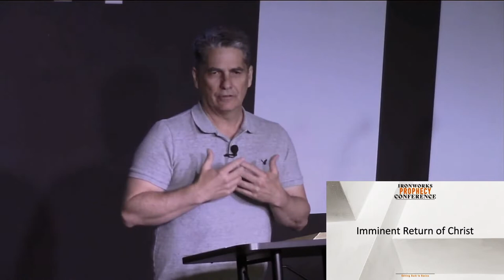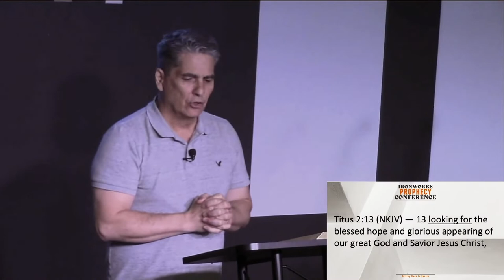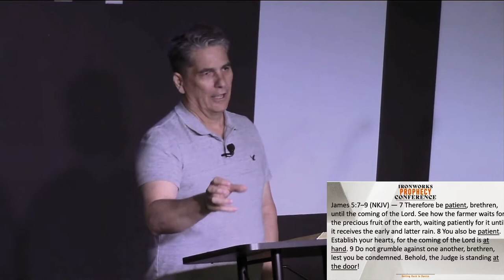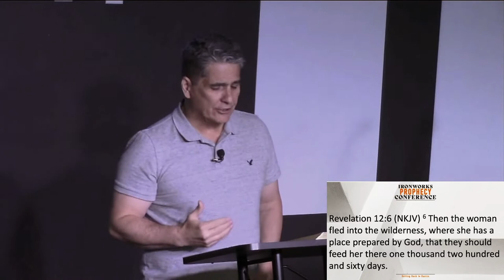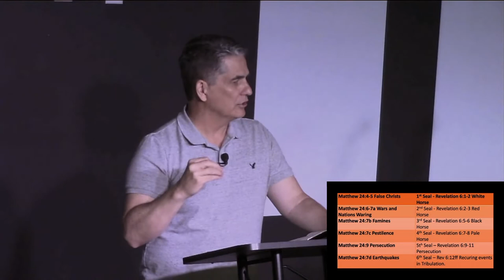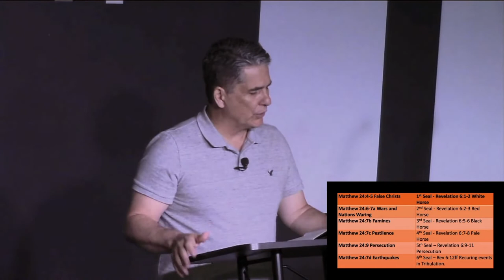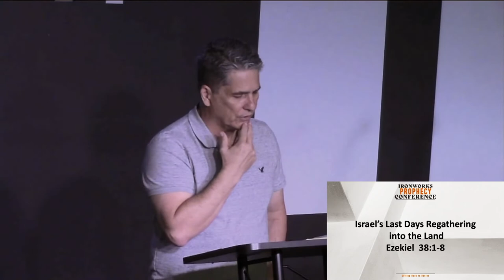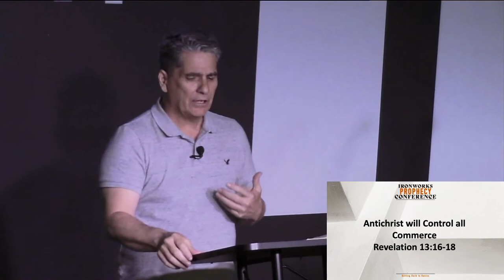What Constitutes a Sign of the Times? - IronWorks Prophecy Conference 2022 - Pastor Troy Warner